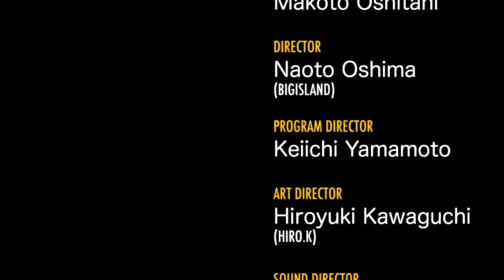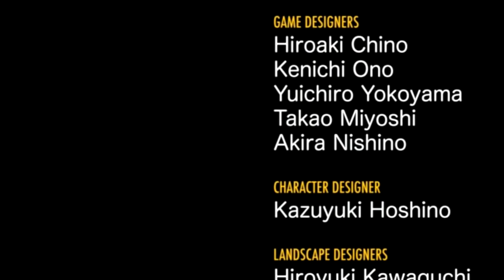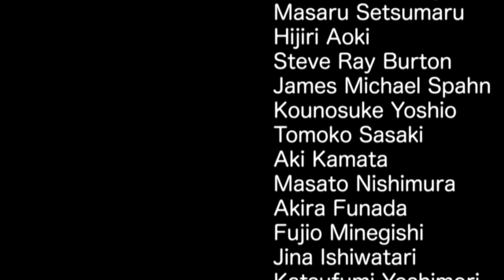Let's Play Sonic CD (JPN OST)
Likely the only run I will do for the game since it's been forever, but it was nice to revisit after so long! Let's enjoy the nostalgia.